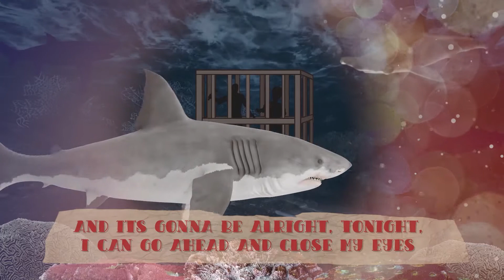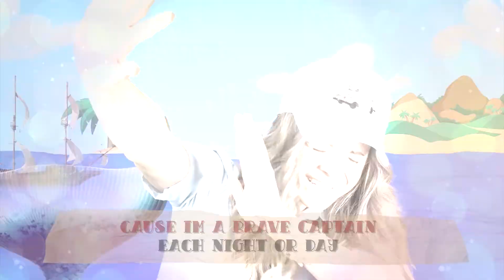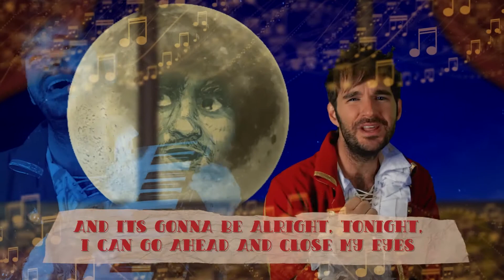I'm a Fear Facer (and a Dream Chaser) | Sing Along Song | Pirate Show for Kids!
I'm a Fear Facer (and a Dream Chaser), a song from Sounds in the Night.

Lyrics:

Lend me your ear, there is nothing to fear,
you have the power yes you do, you have
the power inside you,
to face anything, face everything.
Face all your fears they've got no hold,
on someone like you, someone so bold,

I'm a Fear Facer and a Dream Chaser, Tonight
and its going to be alright, tonight, I can go
ahead and close my eyes.
And I'm a Fear Facer and a Dream Chaser, it seems,
that I can go ahead and face those dreams,
tonight, I know its going to be alright, tonight.

Sounds in the night can't keep me afraid,
cause I'm a brave captain each night and day,
and when I go to sleep, when I go to bed,
I tell those silly crazy thoughts inside my head,

That I'm a Fear Facer and a dream chaser tonight,
and its going to be alright, tonight, I can go ahead
and close my eyes,
that I can go ahead and chase those dreams,
tonight, I know its going to be alright.
Tonight.

Music and Lyrics written and performed by Jeff Giaimo